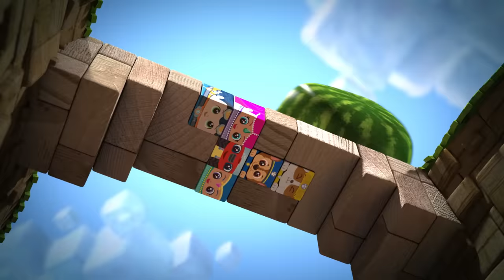Block Party Treasure Hunt & More Adventures! w/ PAW Patrol | 30 Minute Compilation | Nick Jr.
PAW Patrol pups, Blaze and the Monster Machines, and more Nick Jr. friends are reimagined as blocks and go on a treasure hunt to find the golden cube and more adventures!

***ADVERTISEMENT***